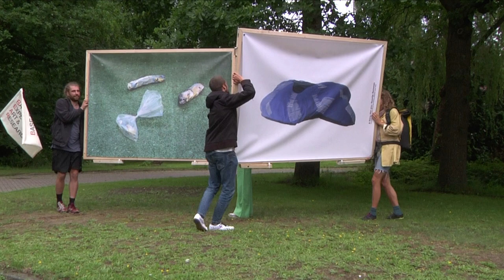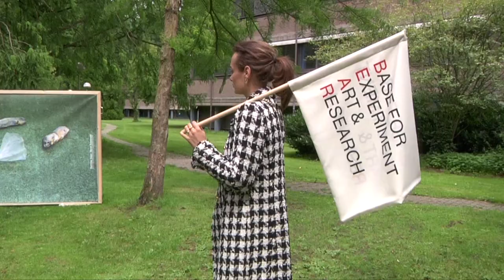Studenten Artez studeren pas in november af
Vierdejaars studenten aan de opleiding Fine Art van Artez kunnen als gevolg van de corona maatregelen pas in november afstuderen. Om het studiejaar toch af te ronden, stellen zij hun werk ten toon op lopende billboards in Arnhem.

Vanaf 1 juli lopen de studenten al door het centrum van de stad, niet alleen om hun werk ten toon te stellen, maar ook om met de Arnhemmers in gesprek te gaan. Zij krijgen goede reacties. "En er is veel belangstelling", vertelt Fenne. "Dat is boven verwachting en dat is heel leuk om te zien."
Ondanks de positieve reacties is er wel een maar. "Het liefst waren we natuurlijk nu al afgestudeerd geweest, maar ik denk wel dit ons nu klaarstoomt voor de komende periode en ons afstuderen."